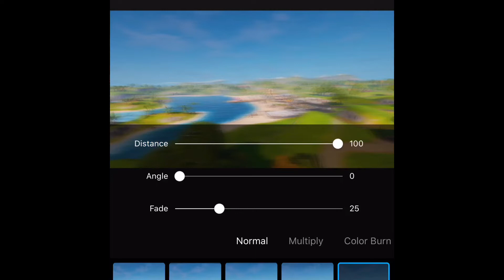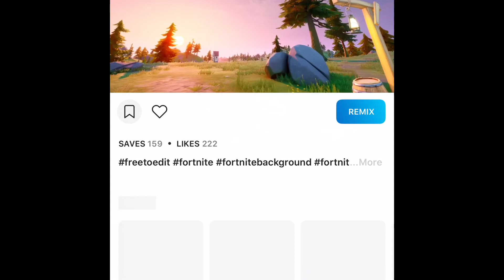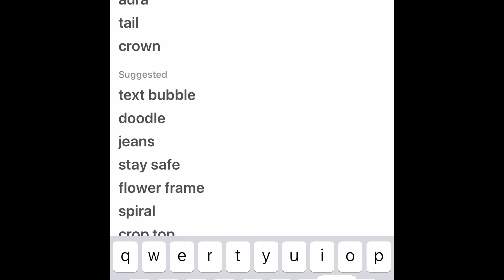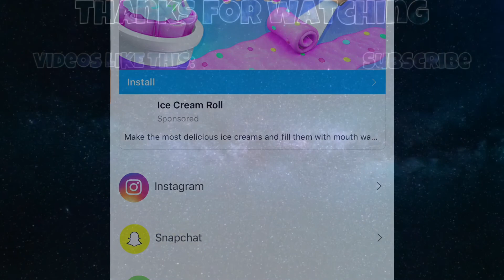How To Make A 3D Fortnite Thumbnail On IPhone